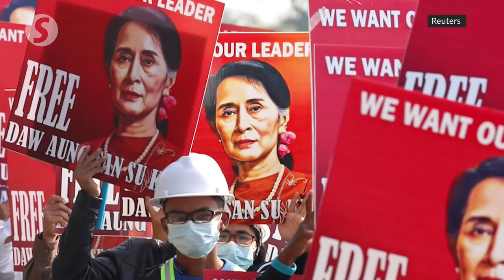Myanmar junta fires ambassador to the UN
Myanmar's UN Ambassador Kyaw Moe Tun has been fired, state television said on Saturday, a day after he urged the United Nations to use "any means necessary" to reverse the Feb 1 military coup.